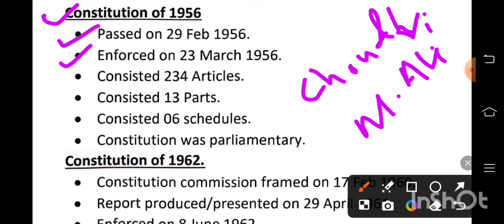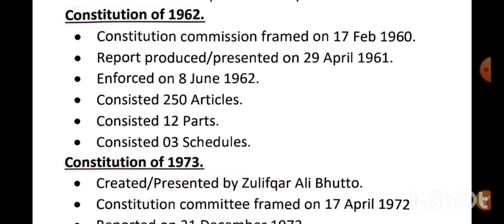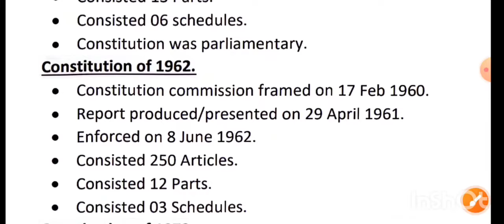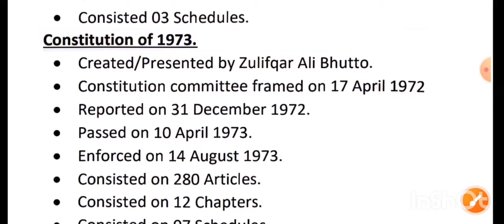Constitutions of Pakistan | Pak study | SST Preparation | Mehran Education